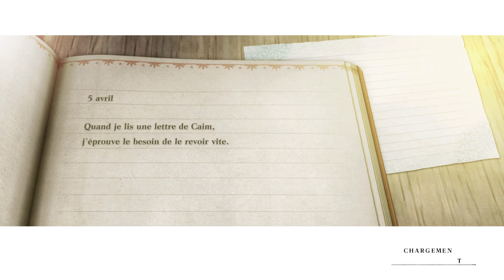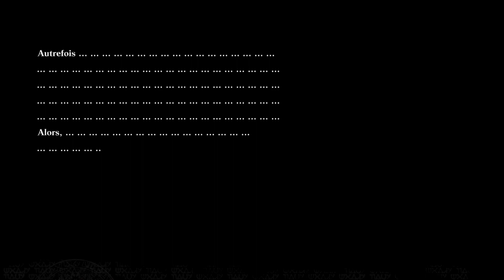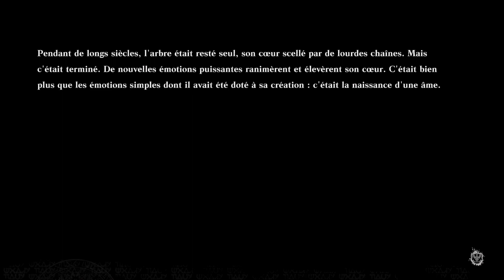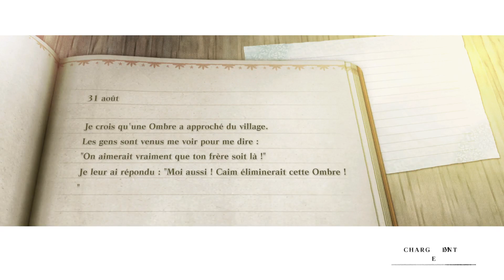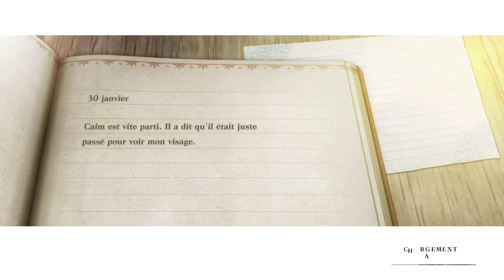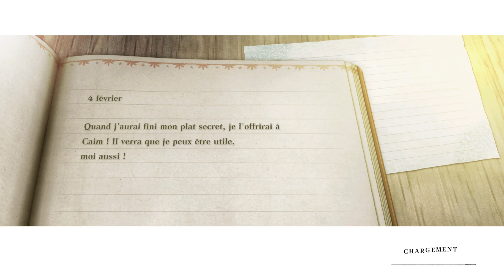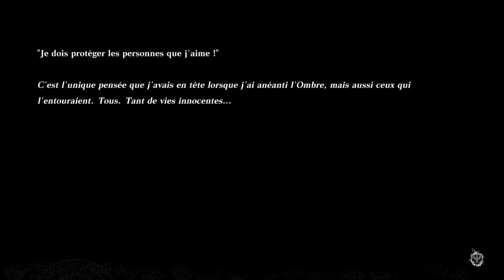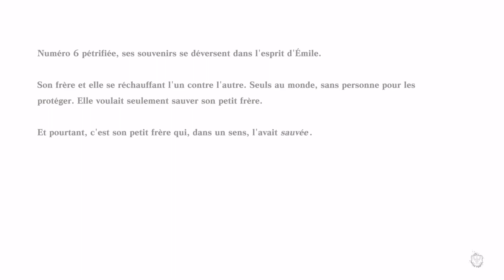Les monstres sont pas forcément ceux qu'on croit - NieR Replicant ver.1.22... #13